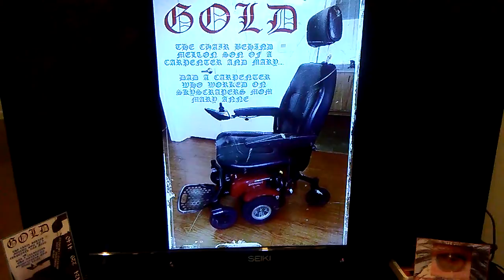PB LATEST GOLD AND PHOTOSCAPE EFFECTS BECAUSE I HAD TO... GOLD'S BEEN STOLEN 3 TIMES NOW.